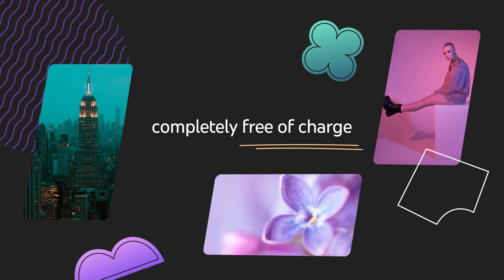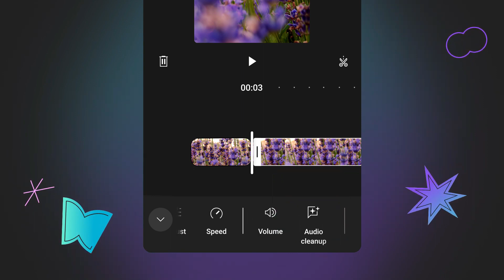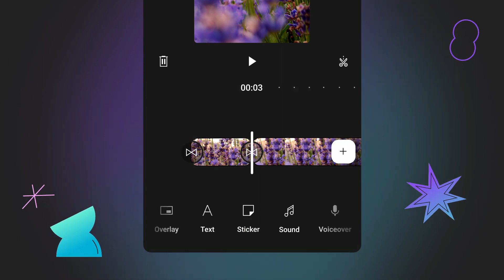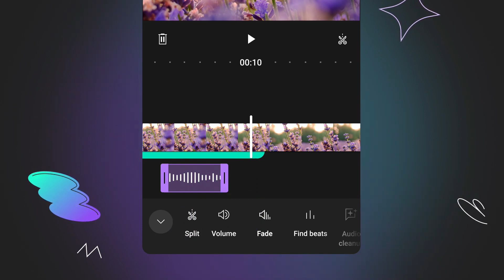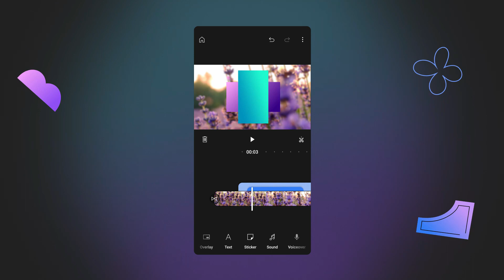Best video editing app for mobile |Youtube create app | Full explained in hindi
Youtube create app | Full explained in hindi

in detail about video
In this video we will discuss about the  How to use Youtube create app | Full explained in hindi | . And give full tutorial for the youtube create app and explain how to use the youtube create app and if this video make your day then just like, share and subscribe the channel for amazing content.